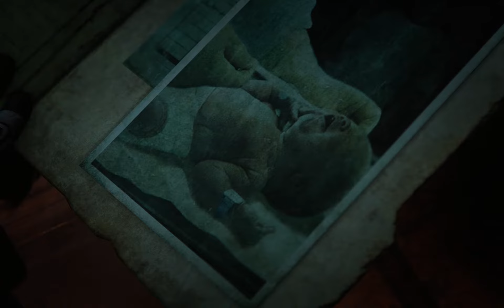Gears 5 Walkthrough [Part 13] In The Deep Cold Ice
Guys. I am sorry for not uploading any videos these days. I've been a bit sick and yeah. I could not push myself to record or edit anything. Thank you for you love and support!